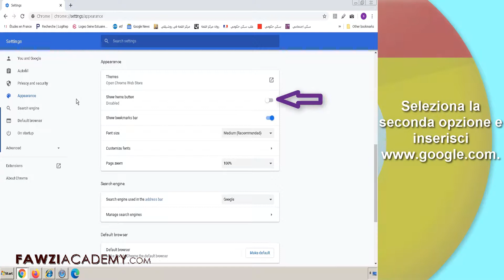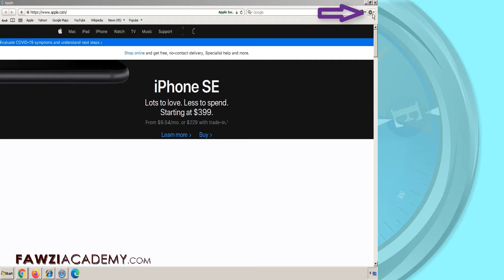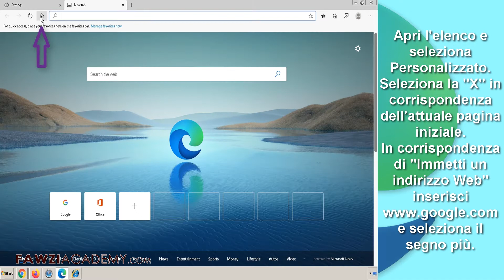IT- Impostare Google come pagina iniziale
guarda e impara . Come impostare pagina iniziale di Google? ,
Come personalizzare la pagina di Google Chrome? , impostare google come pagina iniziale firefox.  pagina iniziale Edge , safari , enternet explorer